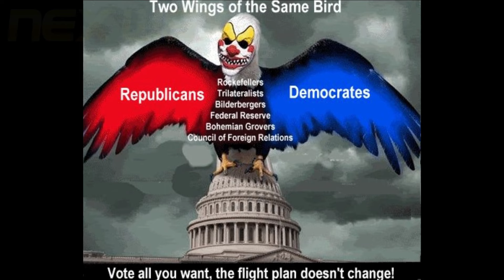Melania Trump Transvestigation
Thanks